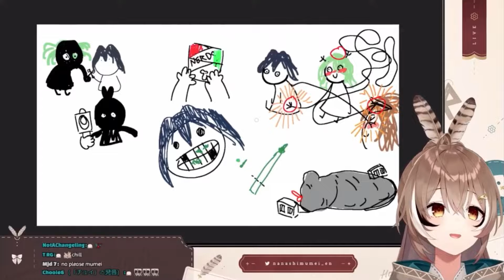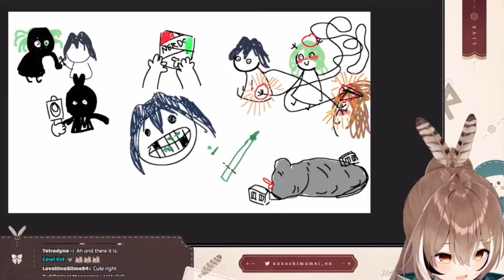Mumei burst out laughing at Ina’s TOMORROW meme